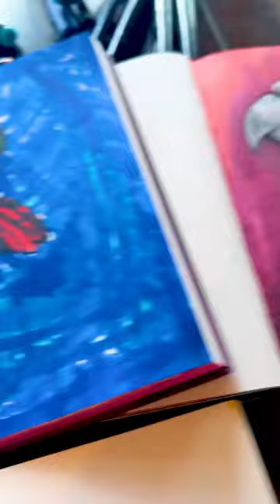Week 9 Sketchbook Challenge: Draw what you want to be when you grow up